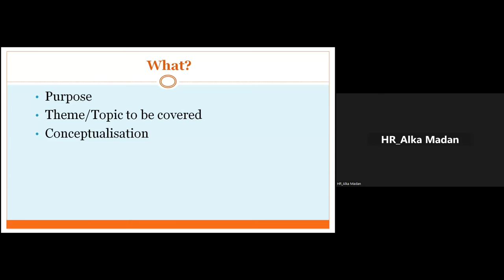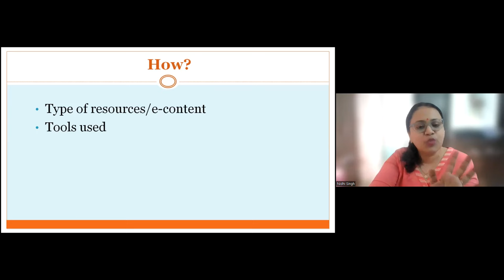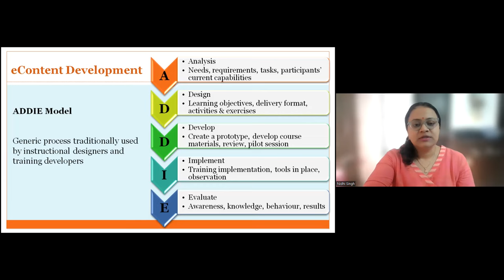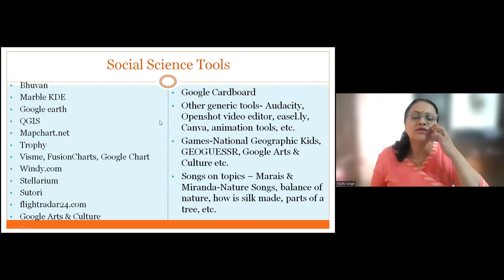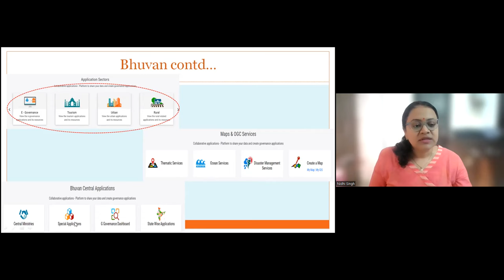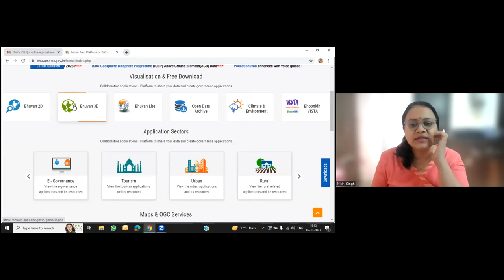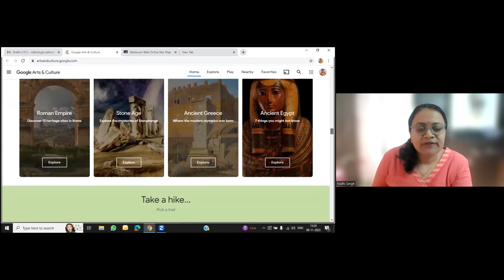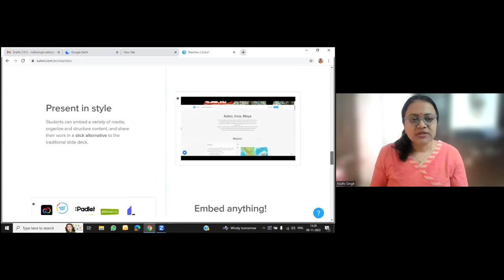Geography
Online training on geography